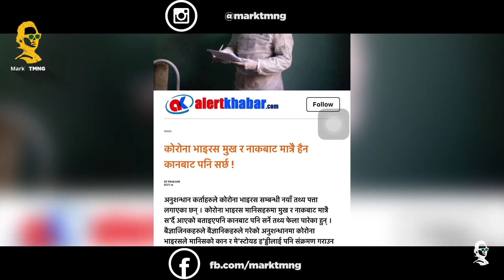Irritation from COVID-19 Spreading News || Lockdown || Mark Tmng || Funny Video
funny Videos